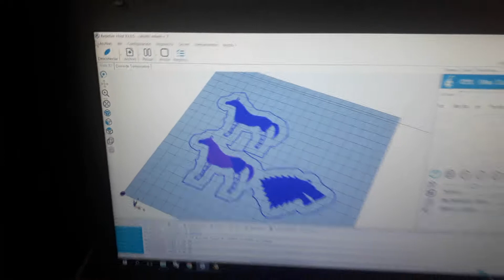Impresión 3D Montería Córdoba Colombia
Impresión 3D de mis estudiantes, que aprenden desde cero a modelar en 3D hasta a crear sus propias creaciones físicas tridimensionales.